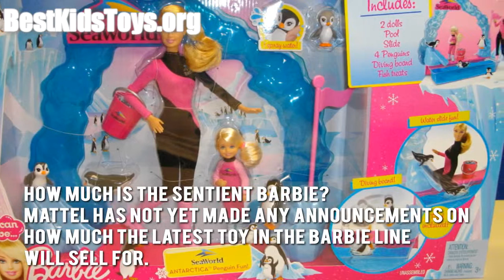Sentient Barbie Review from a wonderful doll for girls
Lately, dolls are becoming more and more human-like, and joining the ranks is the most-loved doll, Barbie. This time, the sentient Barbie, which is called “Hello Barbie”, can even hold a conversation with you, making use of features such as WiFi and technology similar to SIRI.

How Much Is The Sentient Barbie?
Mattel has not yet made any announcements on how much the latest toy in the Barbie line will sell for.

Now let’s have a look at some of the main positive and negative aspects:
Being able to talk to Barbie is already more than enough reason to throw your money at this beauty. The addition of Wi-Fi capability, as well as SIRI-esque technology, turns this doll into a toy that can even help kids develop their communication and oral skills!

Here's our conclusion:
Get your little ones talking with the sentient Barbie from Mattel!

Thanks for checking out our review, to find out more about this product, click on the link below this video, now.